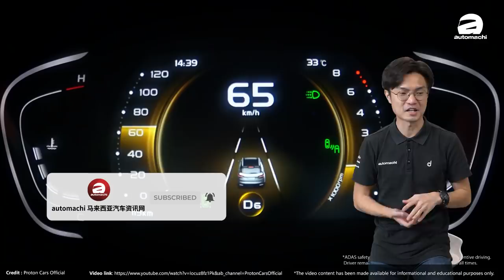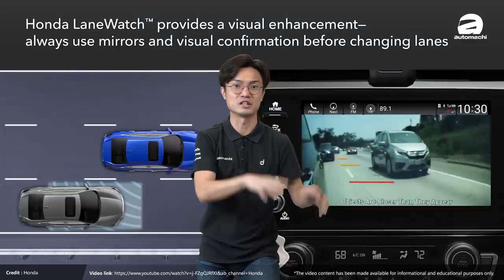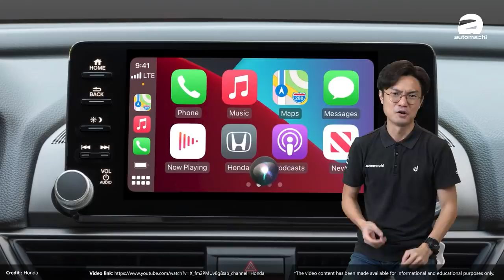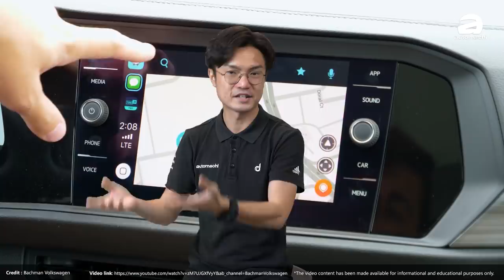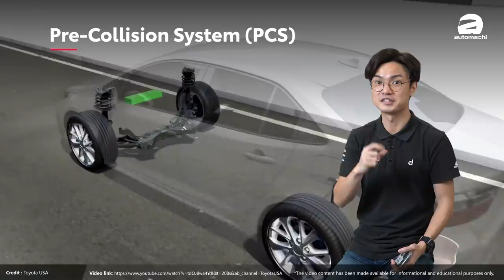Car Features 這5大汽車功能，這年頭應該要有！（汽车咖啡馆）｜automachi.com 马来西亚试车频道(中文字幕）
因為競爭激烈的關係，我國新車的配備是越來越豐富了，一些以往只能在豪車上看得到的“奢華”配備如今也被一些誠意滿滿的汽車製造商下放至入門車款身上。不過在這些五花八門的配備當中，有者是噱頭多過實用，但也有一些的確是能夠提升行車便利性，甚至是安全性！

那這些好用的功能有哪一些？今天就讓小苠為大家列出一些他個人覺得不被重視，但卻應該要有的汽車功能，來看看這些配備當中，你的愛車有幾個？而你又覺得什麼配備在這年頭也應該要有？